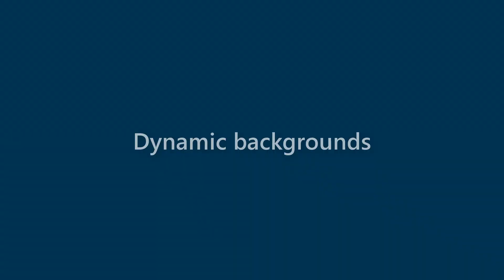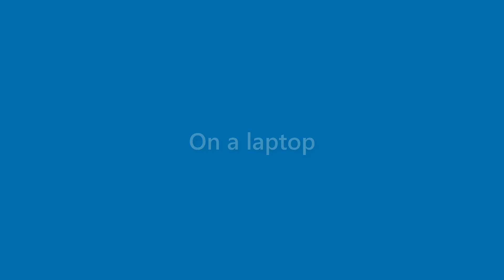Carmen Booth - appearance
Name Look - Carmen Booth - appearance. In this video we present "Carmen Booth" name look and feel in various scenarios.
This video will cover:
How does "Carmen Booth" look as a personal letterhead?
How does "Carmen Booth" look on a business card?
How does "Carmen Booth" look on a computer/laptop screen?
How does "Carmen Booth" look with different background colors?
How does "Carmen Booth" look with various fonts?